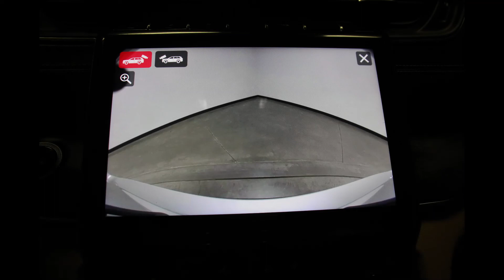1C4RJKBG9M8117108- 2021 Jeep Grand Cherokee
Come to Heller Stores to check out this Jeep Grand Cherokee!